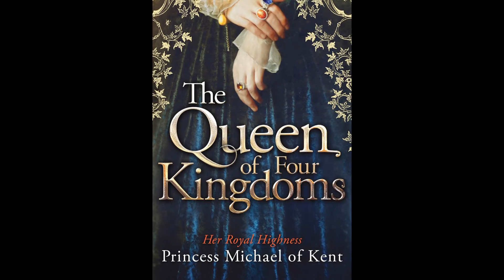Conversation with Conrad - EXTENDED Princess Michael of Kent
With a forthcoming book, The Queen of Four Kingdoms, the Princess dishes with Conrad about life with the Royals.